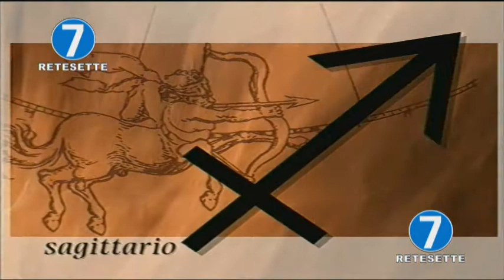RETE 7 - OROSCOPO 23/08/19